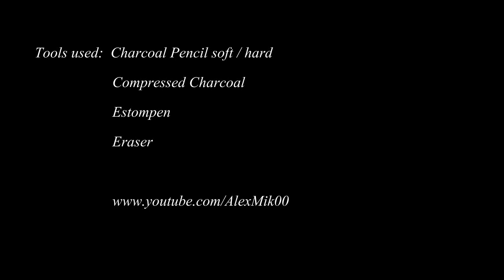Sabine Lisicki [Hot Speed Drawing Portrait in Charcoal] Wimbledon 2013